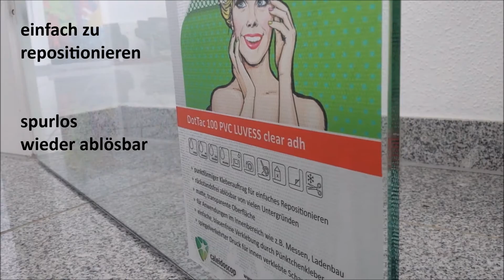DotVinyl 100 PVC LUVESS clear adh - matt transparente Digitaldruck-Folie mit Tüpfel-Kleber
DotVinyl 100 PVC LUVESS clear adh ist eine selbstklebende, matte Digitaldruck-Folie mit punktförmigem Kleberauftrag für einfach Verarbeitung.
Der punktförmig aufgebrachte Kleber sorgt für leichtes, blasen- und faltenfreies Anbringen, denn durch die entstehenden Luftkanäle ist der Klebevorgang auf nahezu allen Oberflächen korrigierbar.

DotVinyl 100 PVC LUVESS clear adh  ist ein Druckmedium von caleidoscop.